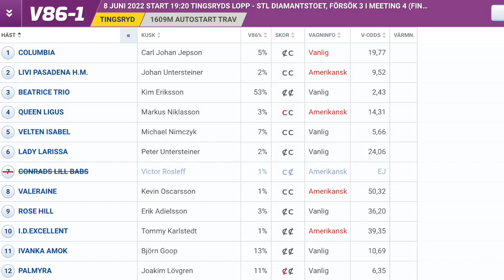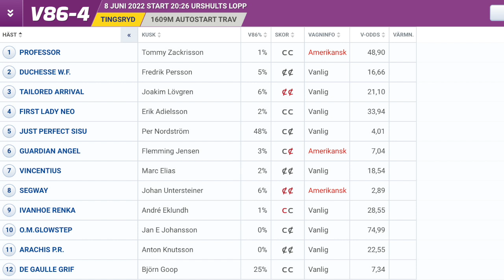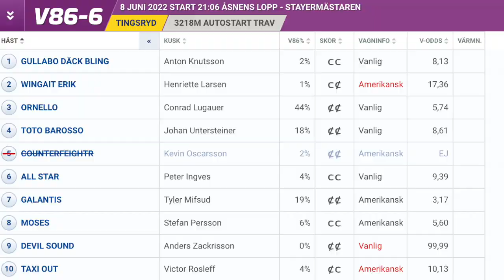V86 tips Tingsryd | Tre S - Tingsryd - första på länge!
Kommentera mer än gärna och dela programmet med dina vänner!

Det blir inte första gången, men det blir första gången på länge som Tingsryd arrangerar V86-tävlingar. Här bjuder vi på omgångens bästa spik, vilket lopp som ska garderas och vem som ska schasas!

Tre S - Sveriges bästa och rappaste tipsprogram.